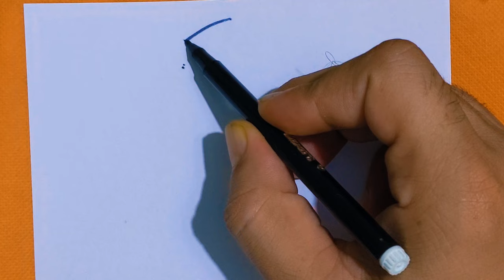How to Draw Tiny Dinosaur|Easy Baby Dinosaur drawing & colouring| Tiny Dinosaur drawing step by step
How to Draw Tiny Dinosaur|Easy Baby Dinosaur drawing & colouring Tiny Dinosaur drawing step by step | drawing for kids| animal drawing for toddlers